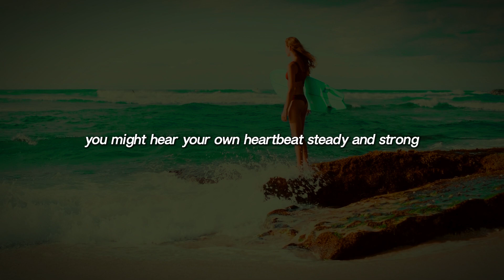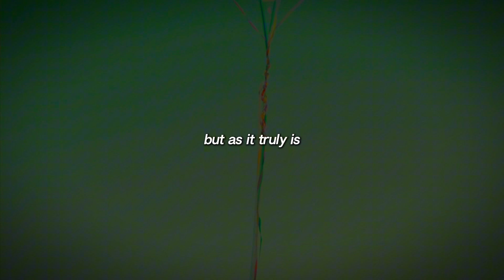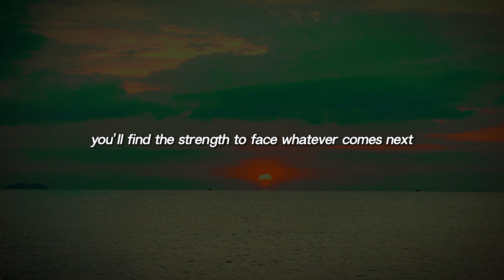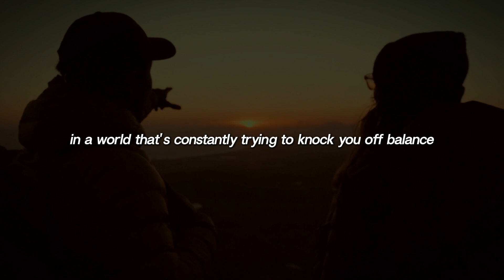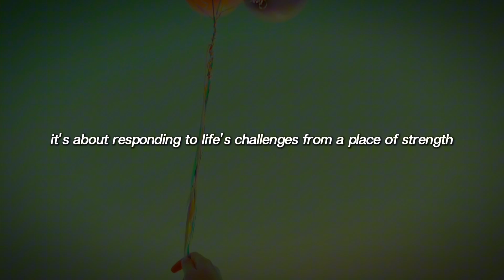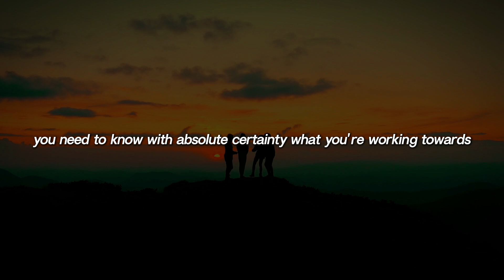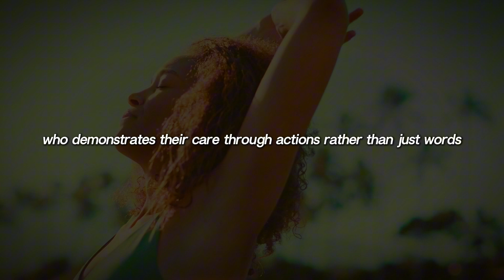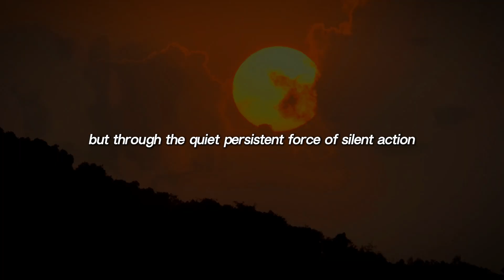Be Silent And Act As If Nothing Bothers You - Morgan Freeman Motivation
Ever wondered how to maintain your inner peace amidst chaos? In this powerful motivational video, discover the wisdom of Morgan Freeman as he encourages us to embrace silence and exude calmness in the face of life's challenges.

Life often throws obstacles our way, but adopting a mindset of tranquility can transform your approach to adversity. Learn to silence the noise around you and act as if nothing bothers you, unlocking your potential for resilience and strength.

Join us on this journey of self-discovery and empowerment! Let’s inspire each other to rise above challenges together!

Don’t miss out—watch now and take the first step toward mastering your emotions!